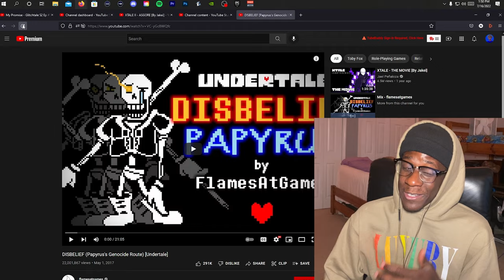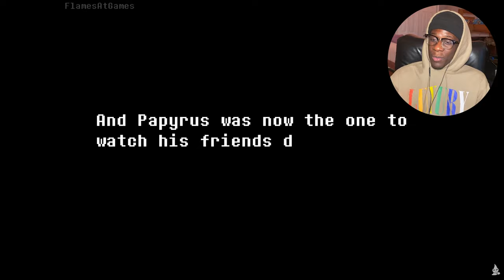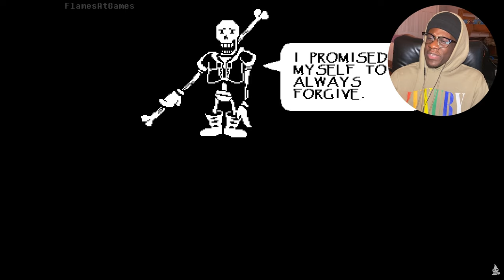Papyrus IS THE ULTIMATE PACIFIST | DISBELIEF (Papyrus's Genocide Route) [Undertale]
Today we are going to be reacting to DISBELIEF (Papyrus's Genocide Route) [Undertale].